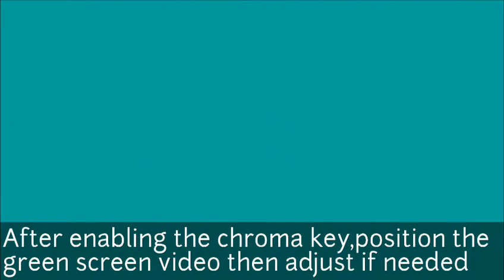KINEMASTER EDIT|Kinemaster pro link in the description )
This video will going to show how to use the video layer or chroma key on KineMaster